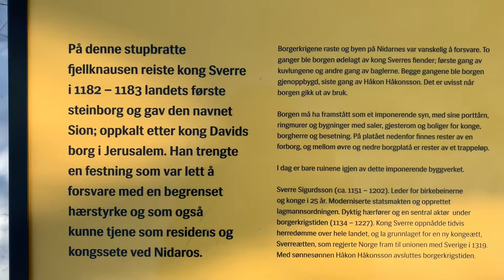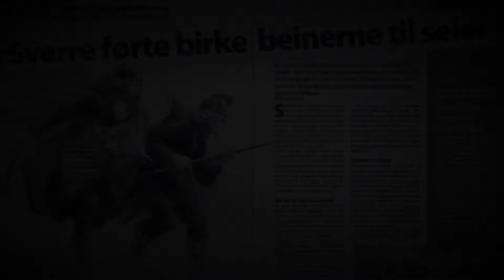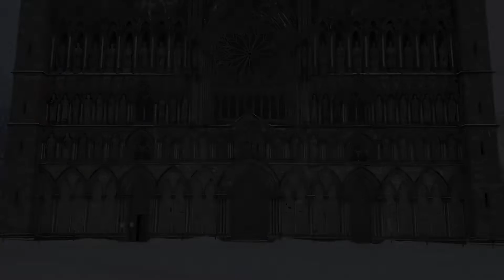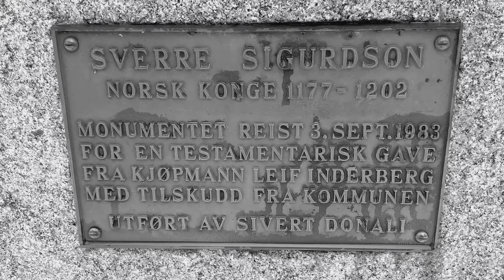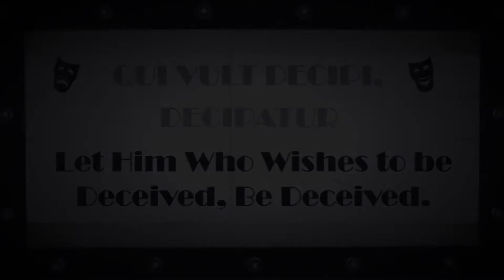Kong Sverre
Kong Zion. Støtt oss på reisekassekonto : 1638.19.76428. Du kan også bruke Paypal på linken under eller Vipps til telefonnummer: 92283787